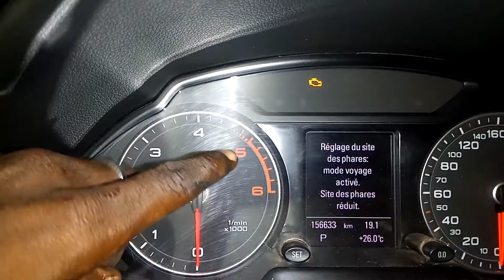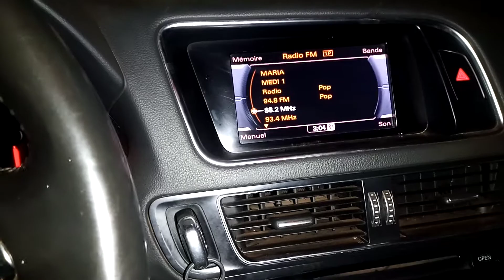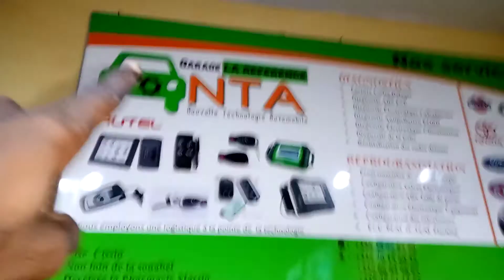AUDI Q5 AdBlue ,DPF/FAP filtre. Suppression tropicalisation filtre à particules diesel Solution ici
AUDI Q5 AdBlue ,DPF/FAP filtre. Suppression tropicalisation filtre à particules diesel Solution définitive.

L'AUS 32 (en anglais : aqueous urea solution) est une solution aqueuse d'urée composée de 32,5 % d'urée et de 67,5 % d'eau déminéralisée. Elle est utilisée dans le processus de réduction catalytique sélective (SCR). C'est un fluide d'échappement diesel (FED) (en anglais Diesel exhaust fluid, DEF), aussi appelé AdBlue (marque déposée). L'AUS 32 est standardisée selon la norme ISO 22241. Les poids lourds construits à partir d'octobre 2006 sont équipés d'un système qui utilise l'AUS 32.

LE GARAGE LA REFERENCE-NTA est une équipe de spécialistes hautement qualifiés possédant toutes les connaissances nécessaires pour vous aider à choisir et à acheter des véhicules neuves ou d'occasion . Nous développons notre activité de manière dynamique, élargissons constamment la liste de nos partenaires et clients, nous proposons de plus en plus de nouveaux . Nous regardons avec fierté et confiance vers demain et voulons partager notre confiance avec vous !

Tropicalisation DPF /FAP ,Adblue, EGR  Sonde lambda Ox2 ,Réparation et reprogrammation service disponible cher LA référence NTA
... continue et continuera de mériter sa signature « On n'est jamais leader par hasard !»
Nôtreslogan  automotive solutionsAchieve the impossible.

Je vous souhaite une excellente journée. Que Dieu vous bénisse et qu'il vous garde.